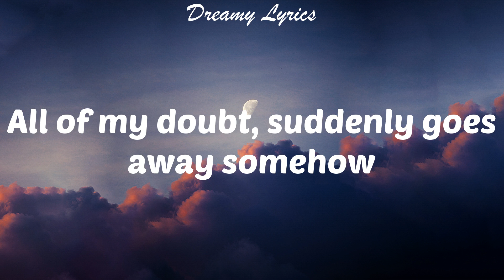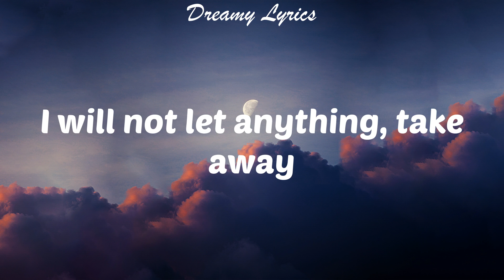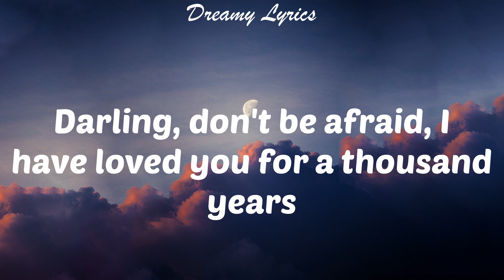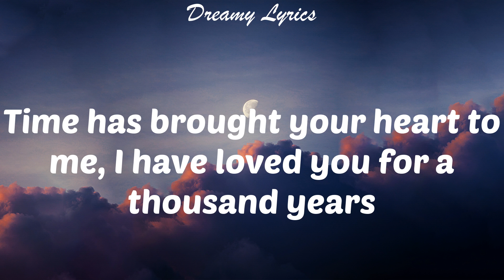A Thousand Years (Lyrics) Christina Perri